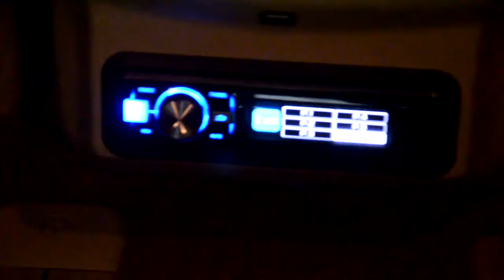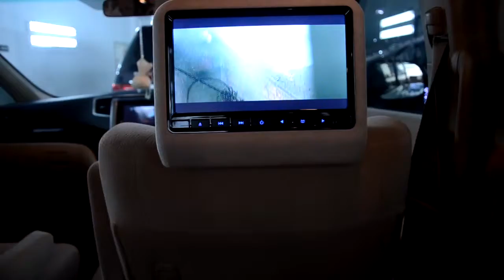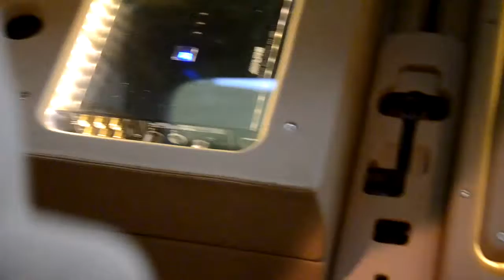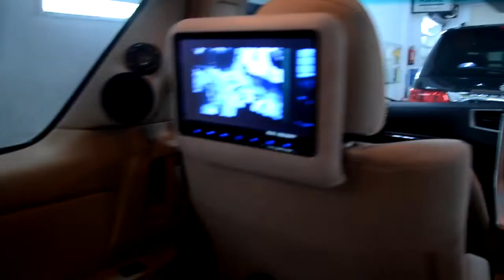TOYOTA ALPHARD | Audio Mobil CAR THEATER MODE Movie Title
TOYOTA ALPHARD 2012
Automotive Entertaintment Installations
SPESIFIKASI :
Head Unit : ALPINE IVAW520 AND Processor PXAH800+RUXC800
Speaker Tengah: 3 Way FOCAL BERYLLIUM UTOPIA
Speaker Depan: Focal Coaxial 6x9
Power : MOSCONI AS100.4 2PCS
Battery ; BatCap XStatic XA400 2 Pcs
Fuse: Stinger 100Amp And 60Amp
Subwoofer : GERMAN MAESTRO 8" Ported
Wiring: TCHERNOV CABLES